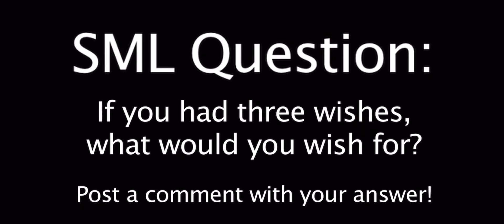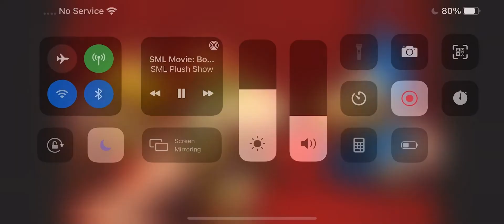SLL Movie: 3 Wishes